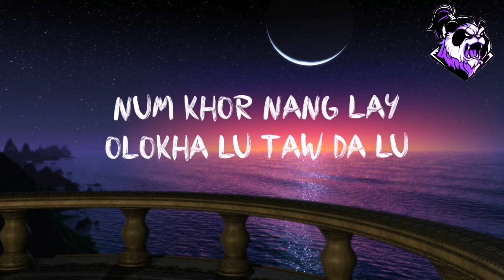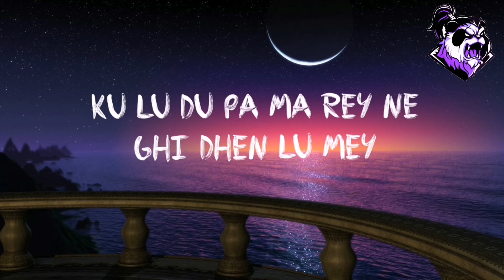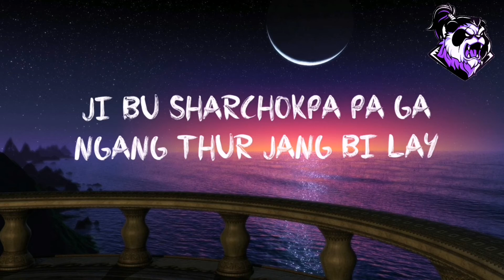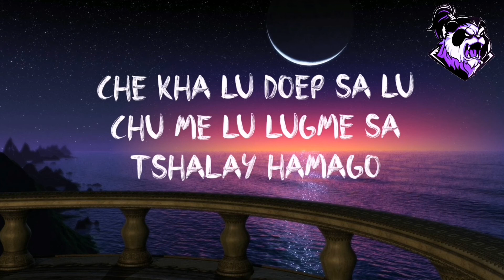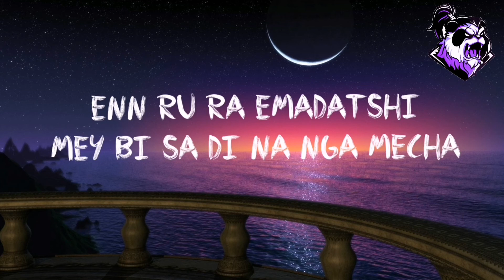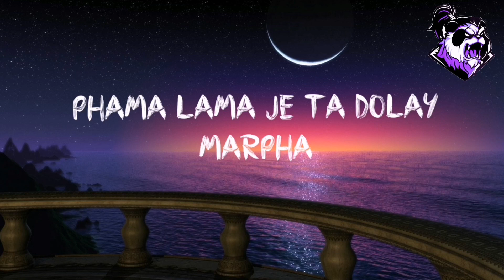Sharchokpa Ngang Thur | Jurmey Choden